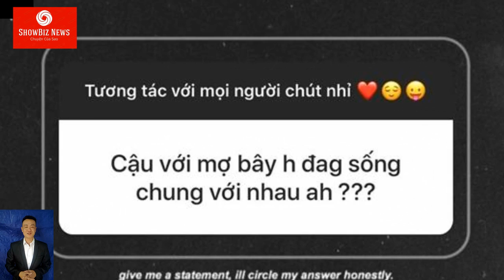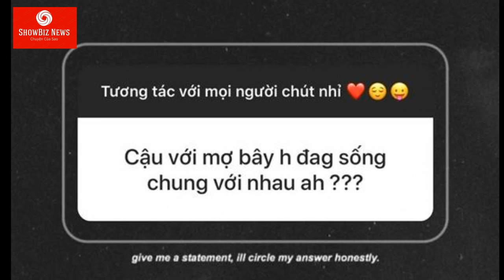PHẢN ỨNG của Á hậu Phương Nga KHI HỎI THẲNG CHUYỆN SỐNG CHUNG VỚI BÌNH AN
Trước câu hỏi nhạy cảm, Bùi Phương Nga đối diện thẳng thắn. Á hậu Việt Nam 2018 khẳng định không sống chung với bạn trai.